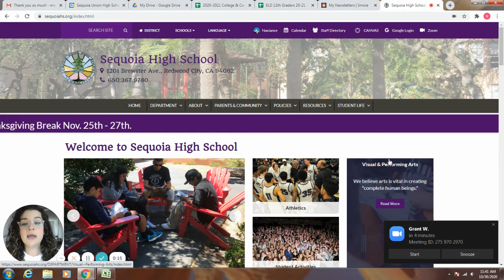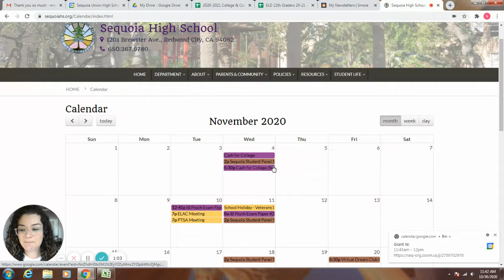Anuncios de Sra. Rocha - 2 de noviembre 2020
Sequoia High School organizará el evento con Canada College de Dinero para la Universidad donde los estudiantes del grado 12 y sus padres reciben ayuda con la FAFSA y la Aplicación Dream el miércoles, 4 de noviembre a partir de las 5:30 de la tarde a las 7:30pm.  Habrá representantes ayudando a los estudiantes y padres a completar la FAFSA y la aplicación Dream virtualmente.  La asistencia va  a estar disponible en inglés y español.  Por favor traigan la información y documentos necesarios para facilitar el proceso. Los enlaces de zoom estáran en el boletin de colegios y carreras y el calendario del sitio web de Sequoia.